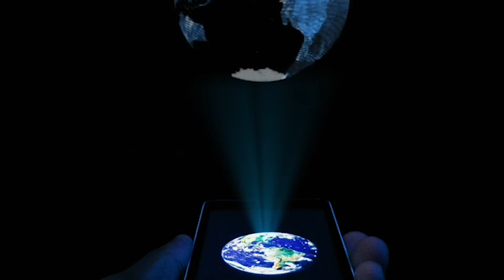Metaverse - The Future! || techinnews.com_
Metaverse - The Future!